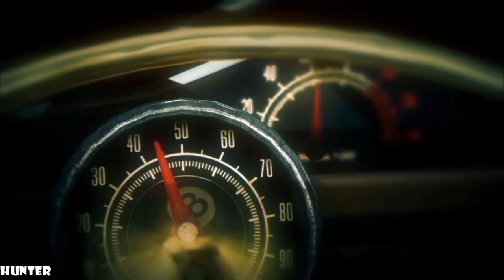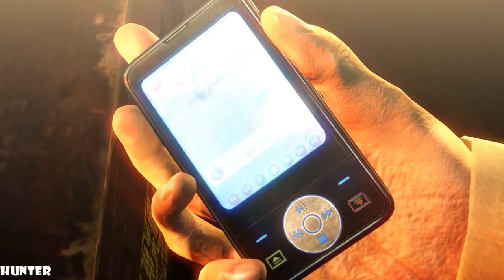Hitman: Absolution GAMEPLAY PART 5 LET"S PLAY (1080p60FPS)